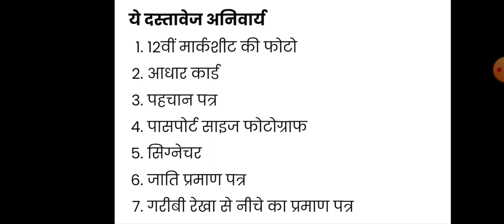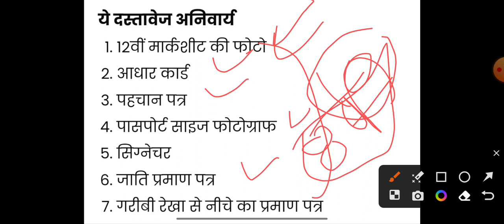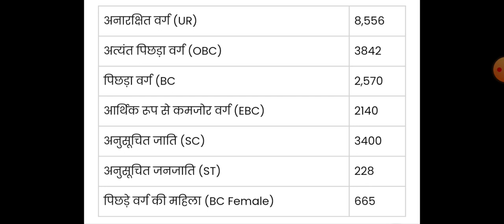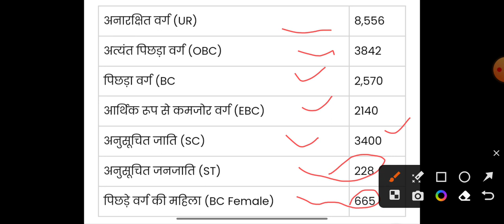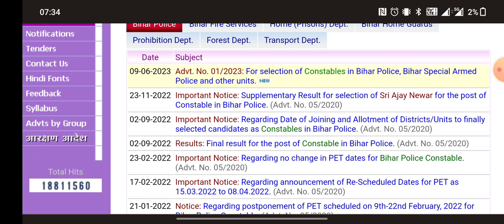बिहार पुलिस सिपाही भर्ती 2😲23 | CSBC Constable Vacancy👈 Exam,Syllabus,PET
Bihar Police Constable Bharti 2023 | CSBC Bihar Police Constable | Syllabus Of Bihar Police Constable

CSBC Bihar Police Constable Selection Process: चयन प्रक्रिया
बिहार कांस्टेबल के इन पदों पर चयन प्रक्रिया तीन चरणों में आयोजित की जाएगी। लिखित परीक्षा में सफल होने वाले अभ्यर्थी शारीरिक पात्रता परीक्षा में शामिल हो सकेंगे। वहीं इसमें चयनित अभ्यर्थी शारीरिक दक्षता परीक्षा में शामिल हो सकेंगे। इसके बाद उम्मीदवारों को मेडिकल चेकअप के लिए बुलाया जाएगा। स्वास्थ्य की दृष्टि से फिट पाए जाने पर दस्तावेजों का वेरिफिकेशन कर कॉल लेटर भेज दिया जाएगा।

बिहार पुलिस में वजन कितना होना चाहिए